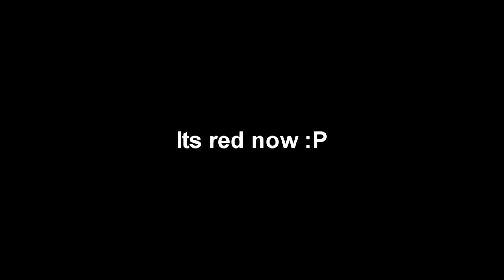Changed my Hair Color!